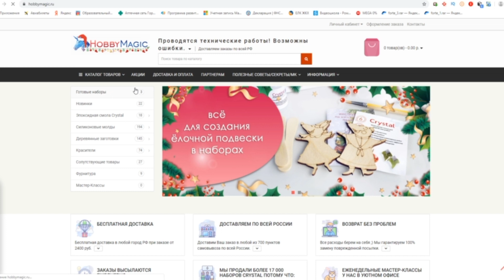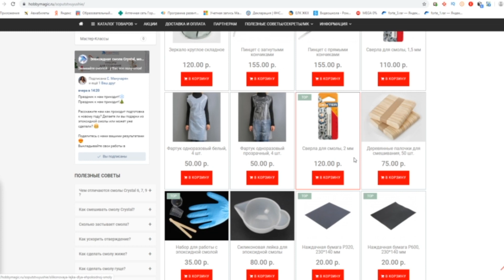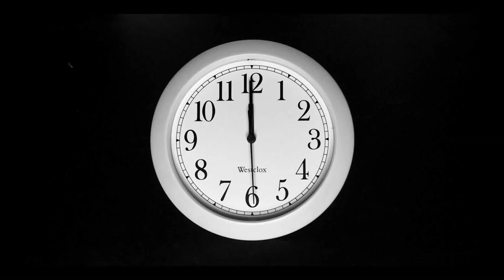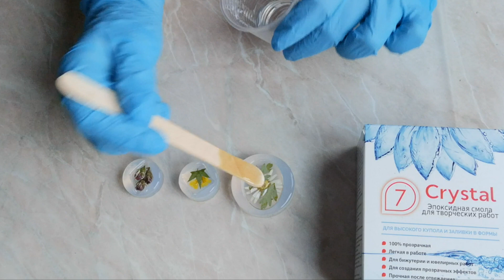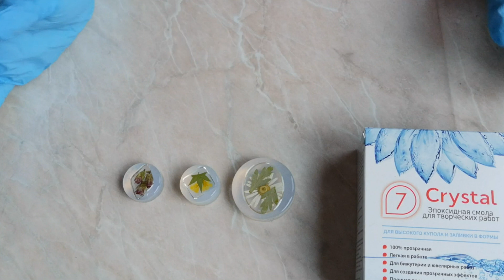МАСТЕР-КЛАСС для новичков Как сделать ПОДВЕСКИ с сухоцветами Эпоксидная смола CRYSTAL 7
В этом видео я пробую новую для меня смолу CRYSTAL 7 от Hobbymagic.ru . Я подробно показываю для новичков как сделать подвески из эпоксидной смолы с сухоцветами. Мое видео поможет вам избежать многих ошибок, которые совершают новички по неопытности. Надеюсь, этот мастер-класс будет для вас полезным!
Мои изделия и картины, которые я делаю, можно купить в моем магазине на Ярмарке Мастеров, вот Ассортимент постепенно добавляется :) Отправляю по почте.
Мой Инстаграм @julia_busiki (украшения из эпоксидной смолы) и
@julias_fluid_art (картины жидкий акрил)
Ваша Юля
Смотрите другие видео с эпоксидной смолой на моем канале!